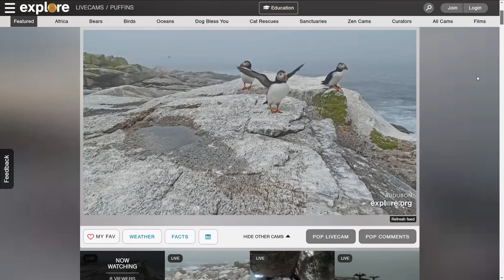Puffin Watch: Burrows begin quieting down as seabirds move to open water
There's already a significant drop-off in the number of seasonal island residents as the puffins head out to open waters, where they'll spend the next eight months.